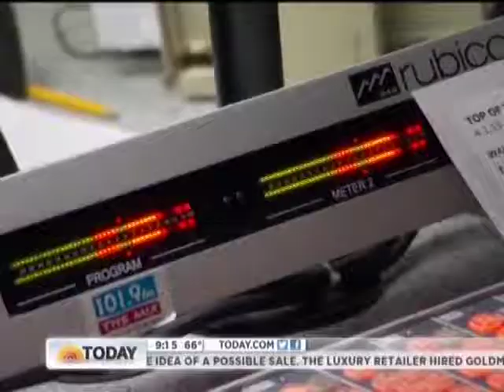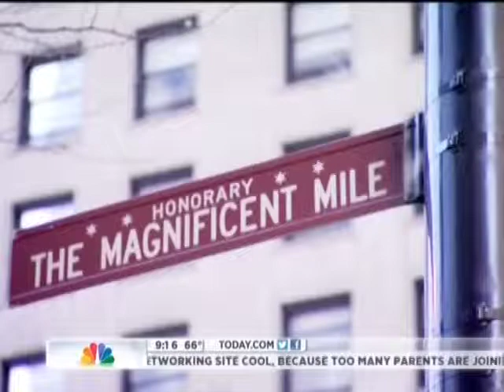The Today Show Visits Chicago and Discusses Molise PR's Clients Garrett Popcorn & Gino's East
The Today Show tells viewers about summertime in Chicago, including beach activity, Garrett Popcorn, Gino's East and plenty other things to do in the city.

Garrett Popcorn Shops®, a Chicago tradition since 1949, believes in serving only the finest, handcrafted Popcorn. Every small batch of Garrett® is hot air popped throughout the day for ultimate freshness. Using only the highest quality, wholesome ingredients, cooks coat every kernel with their secret family recipes in old-fashioned copper kettles. Their Signature Flavors include: CaramelCrisp® (which can be selected with almonds, pecans or cashews), CheeseCorn™, Buttery, Plain and the famous "The Chicago Mix" -- which blends CaramelCrisp's sophisticated sweetness with the savory goodness of CheeseCorn.

The Gino's East story began in 1966 when two taxi drivers and a friend, frustrated with rush hour traffic, decided to open a pizzeria just off of the Magnificent Mile at Michigan Avenue and Superior Street in Chicago.

The taxi drivers recruited a chef from the nearby Pizzeria Uno, which served deep dish pizza at the time.  The chef came to work for Gino's East and she developed a brand new, special recipe for our very own deep dish pizza.

The Original Gino's East became an instant legend with local Chicagoans, national celebrities and visitors from around the world.